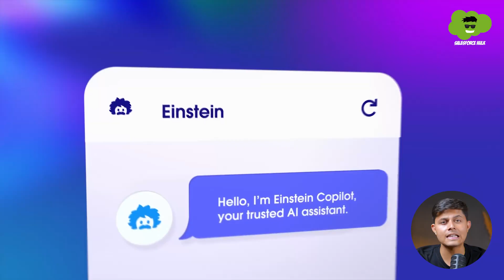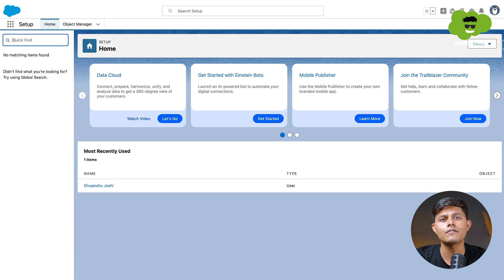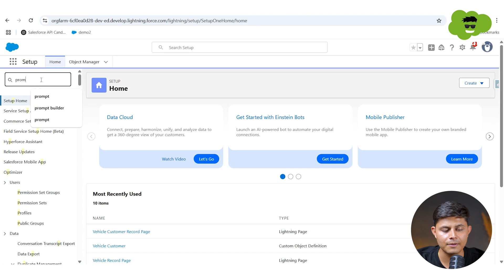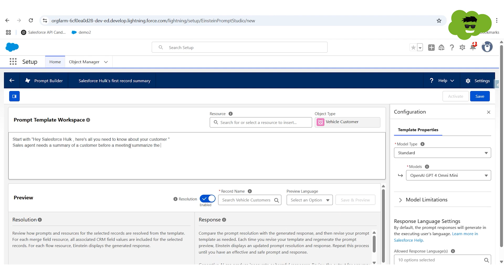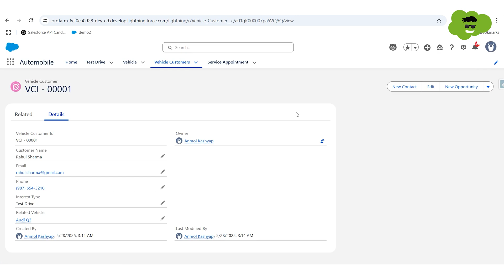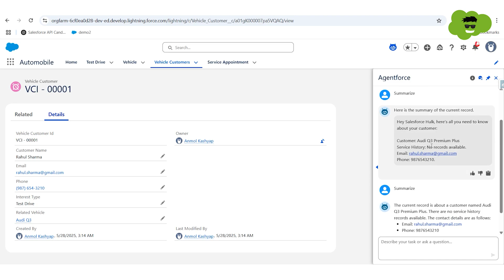What is Prompt Builder in Salesforce? | Record Summary Demo using Prompt Builder + Agentforce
Salesforce Prompt Builder is a no-code tool that lets you design, customize, and manage AI prompts — bringing the power of AI (like Einstein GPT or OpenAI GPT-4) directly inside your CRM.

In this video, Shrey covers everything you need to know about Salesforce's Prompt Builder — including what it is, why it matters, and how to use it with real examples.

You will also see a hands-on demo of the Record Summary prompt template, powered by Agentforce and OpenAI GPT 4.0 Mini, showing how you can automate tasks like summarizing customer records inside your Salesforce org.

1. What is a prompt in AI (like ChatGPT & Einstein AI)?
2. Introduction to Prompt Builder in Salesforce.
3. Use cases for Prompt Builder in CRM.
4. How to enable and set up Prompt Builder.
5. Record Summary template demo using Agentforce.

👉 If you want to know about Salesforce admin  prompt builder features check out this -

👉 Want to implement Agentforce in your organization? Join our Agentforce Activation Program. Get a free consultation call from our experts

Start your Salesforce learning journey with S2 Labs for top-notch Salesforce training programs.

Follow S2 Labs on social media to get the latest tips, tutorials, and updates on Salesforce:
Connect with Shrey Sharma AKA Salesforce Hulk:
Discover how Cyntexa, a trusted Salesforce Crest Partner, can transform your business with cutting-edge cloud solutions

Follow Cyntexa on social media for insights into our innovative Salesforce strategies and solutions: